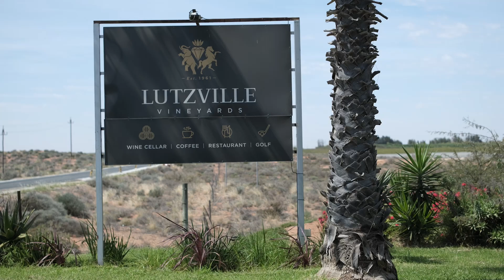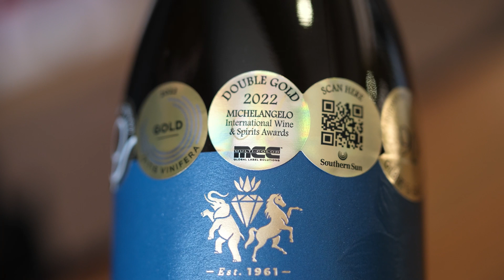Weskusbeskus; where strangers become family.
South Africa's West Coast is known for its beautiful coastline, great food, and amazing people.

And at the heart of our winery will always be its people. The community is what drives the heritage of our wines: each as unique and full of flavour as the people from the region.